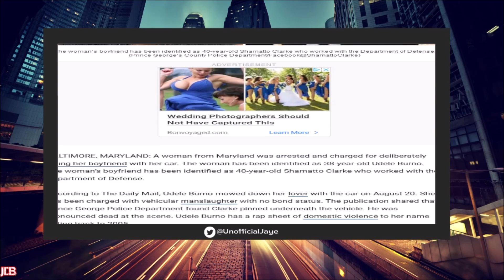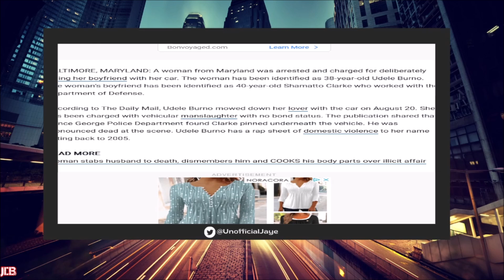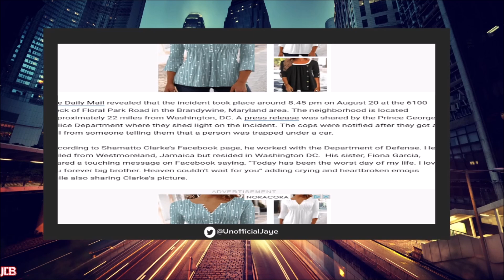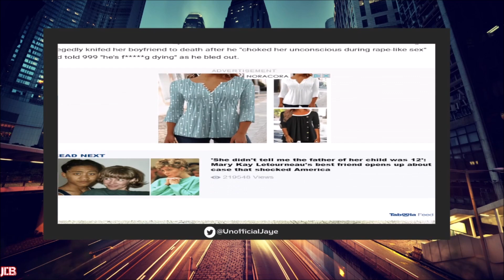"38 YO Woman" DISPOSES Of Boyfriend After He Tried to END The Relationship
38 YO Udele Burno From Maryland Reportedly "Mowed Down" Her Boyfriend Shamatto Clarke After He Tried To Break Off Relationship.

Jaye De Black Livestreams 2